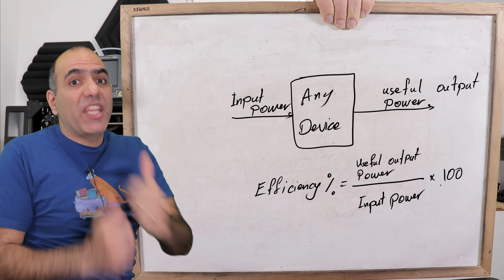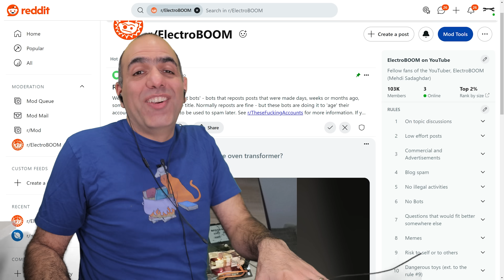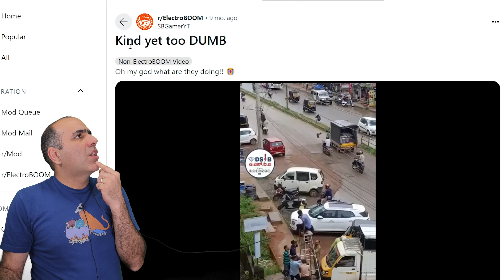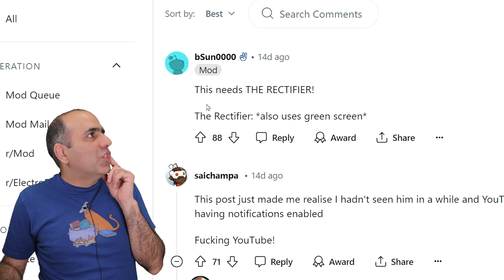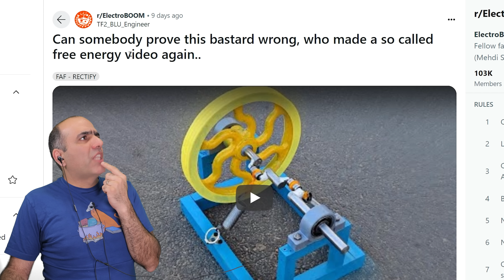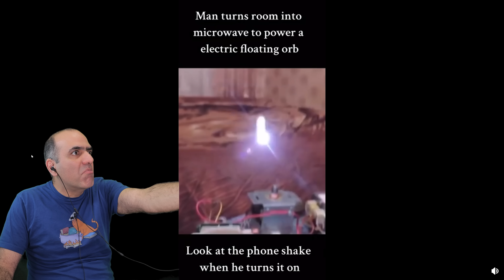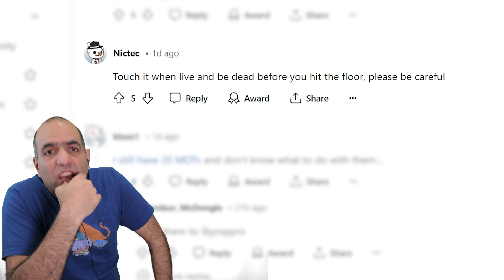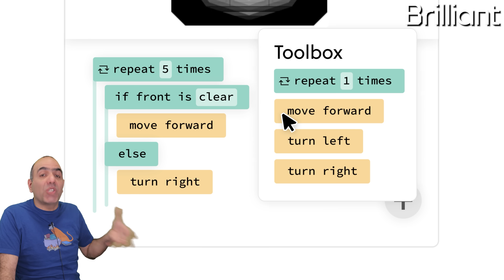New Flywheel Free Energy?! Can Boat Battery Fry You? LATITY-013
Thanks to Circuit Specialists for proving my essential lab tools, my referral

Below are my Super HUGE Patrons!

Sam Lutfi
Zoddy
River Champeimont